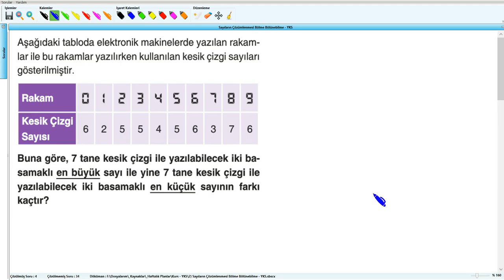Sayıların Çözümlenmesi Bölme Bölünebilme - YKS (2019) - 2 .Hafta - Soru - 5